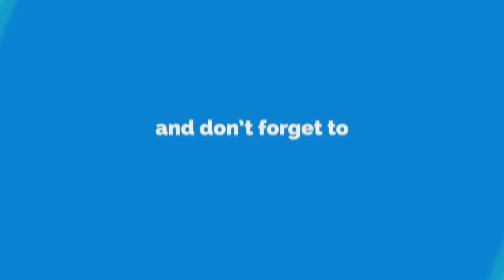Pasta Macaroni with Chicken Sauce Recipe Ich habe noch nie so leckeres Macaroni mit Chicken gegessen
Pasta Macaroni with Chicken Sauce Recipe Ich habe noch nie so leckeres Macaroni mit Chicken gegessen,Untertitel für alle Sprachen sind für dieses Video verfügbar.  Fühlen Sie sich frei, es zu aktivieren.